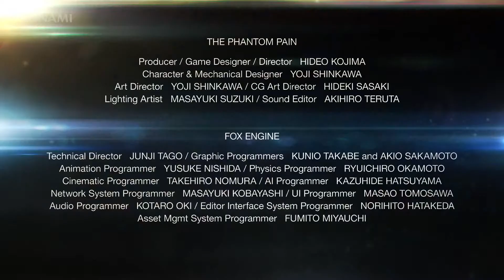Metal Gear Solid 5 : Phantom Pain - Trailer E3 2013 (version longue)